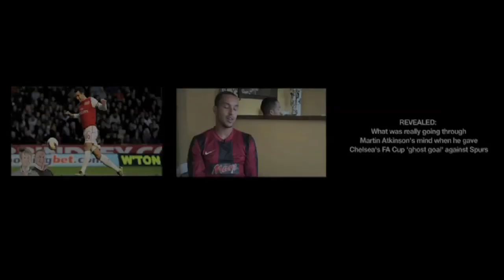Andy Gray: Ref was RIGHT to award Ashley Young penalty vs. Villa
Andy Gray has defended Ashley Young over accusations the Manchester United winger is a 'cheat'. Gray said the ref's decision to award a penalty in last weekend's Villa vs Man Utd. game (14th/15th April) was RIGHT.

Young is attracting a reputation for going down too easily in the box, having won a controversial penalty for the second successive game. But Gray believes it's really hard to make the call on penalties, especially when it happens so fast.

Did Ashley Young go down too easily though? Have your say below.